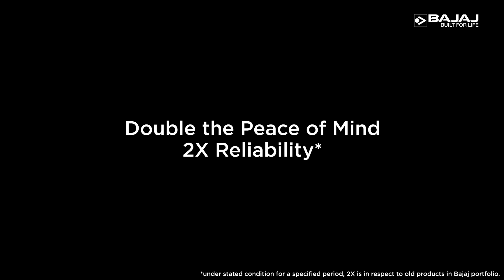Introducing Bajaj Shield Series Evano Water Heater - Contemporary, Durable & Elegant